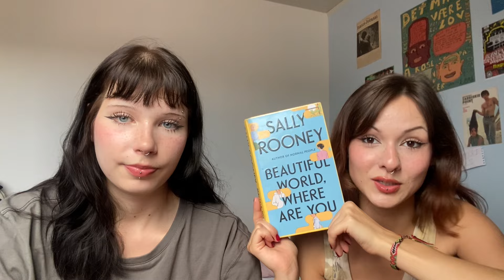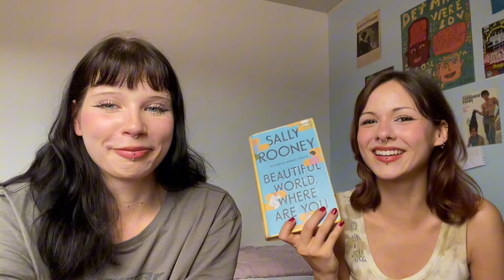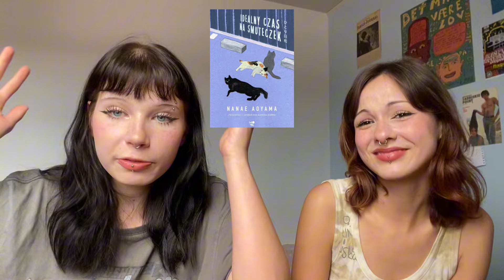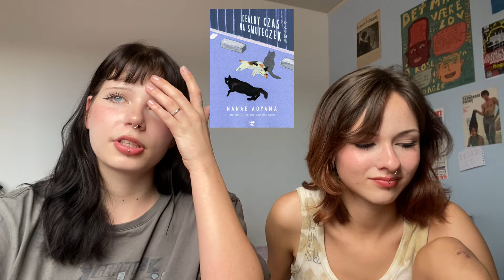WRAP UP | podsumowanie czytelnicze maja✨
Witajcie kochani🫶 Jak co miesiąc przychodzimy do was z podsumowaniem czytelniczym. Dajce nam znać, co wy przeczytaliście w maju i jaki jest wasz ulubieniec. Spokojnego dnia i miłego oglądania❤️

i instagramy:

Wika: @blabladorek
Maria: @jezuusmaria